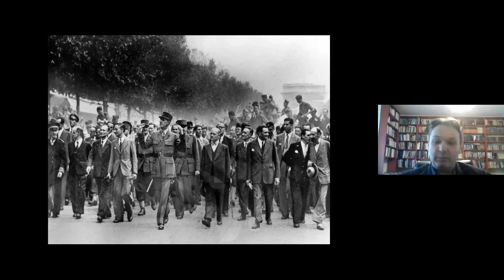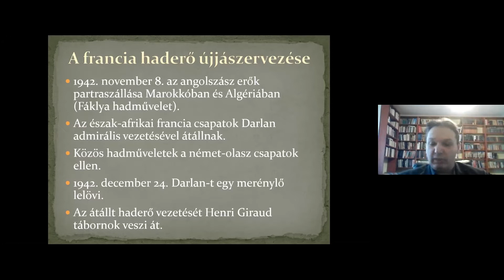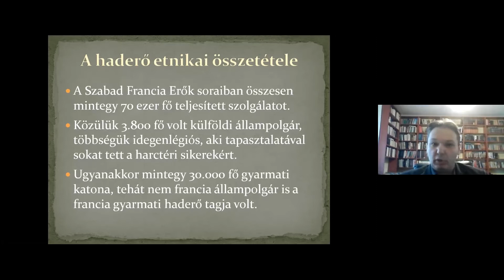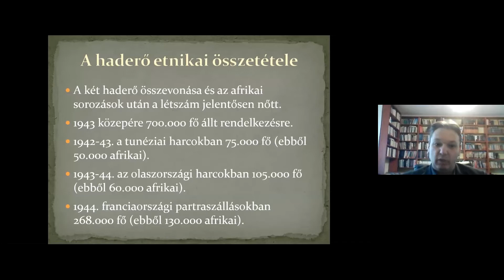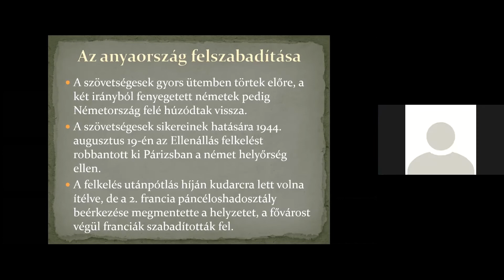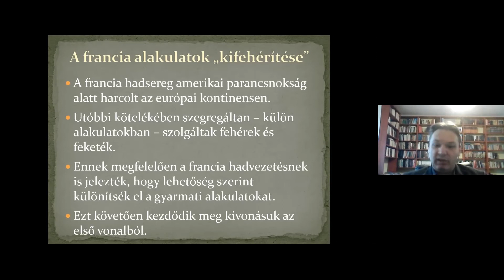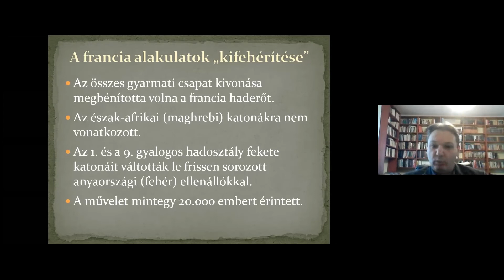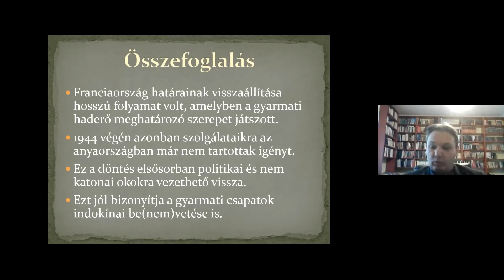Az újjászervezett francia haderő etnikai összetétele és részvétele az anyaország felszabadításában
Bene Krisztián előadásában arról hallunk, hogy bár a francia hadsereg megsemmisítő vereséget szenvedett 1940-ben, háborús részvétele ezt követően is folytatódott a Charles  de Gaulle által létrehozott Szabad Francia Erők tevékenységének köszönhetően, majd  magasabb  szintre  lépett  az  észak-afrikai  francia gyarmatok szövetségesekhez  való  csatlakozása  után,  1942  végén. A hasonló  hátterű, de nagyon eltérő meggyőződésű  két  francia  seregtest  összeolvasztása nehéz feladat volt,  de sikerült egy olyan haderőt létrehozni 1943 folyamán, amely tevékenyen tudott közreműködni Európa felszabadításában. A francia alakulatok kivették a részüket Olaszország és Franciaország felszabadításából, majd Németország megszállásából, ugyanakkor az ezeknek az egységeknek a kötelékében harcoló katonák jelentős része nem francia állampolgár volt. Mivel létrehozásuk során a gyarmati haderőre támaszkodtak, így az alakulatok elsősorban bennszülött katonákból álltak, akiket nagy számban egészítettek ki más európai és Európán kívüli  nemzetek  állampolgárai  is. A  francia  hadvezetés  már az  anyaország  felszabadítása során megkezdte ezeknek az egységeknek a „kifehérítését” (blanchiment), hogy csökkentse ennek a szerepvállalásnak a jelentőségét.